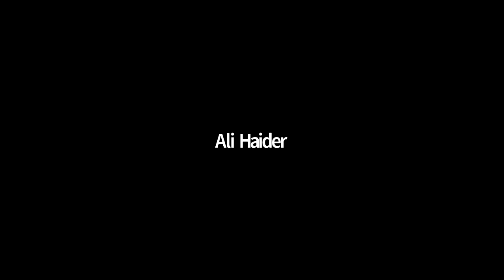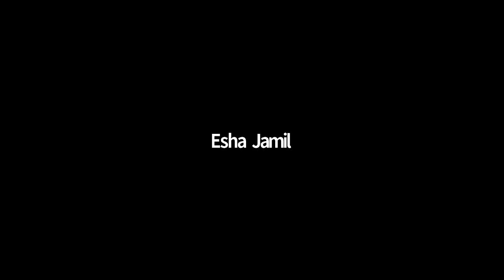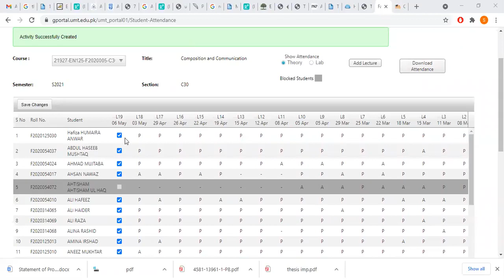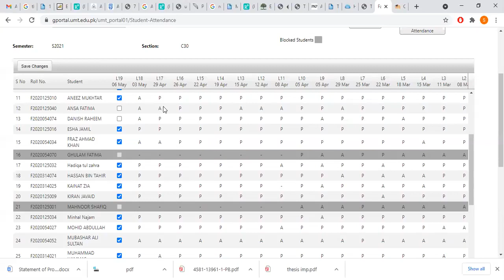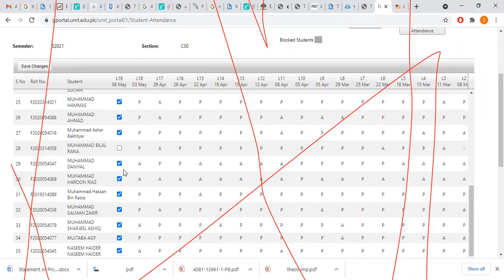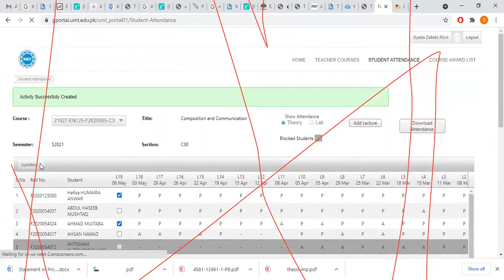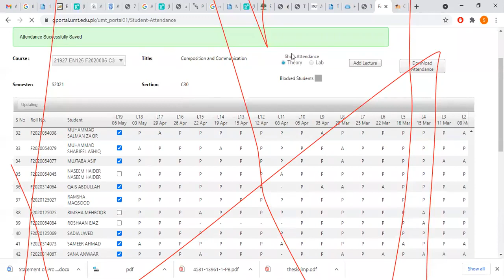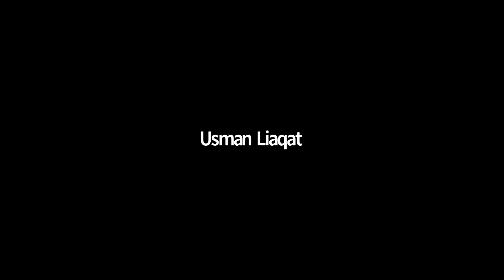English 3 Sentence Error Correction | Lecture 4 | SHS 204 Lecture 4